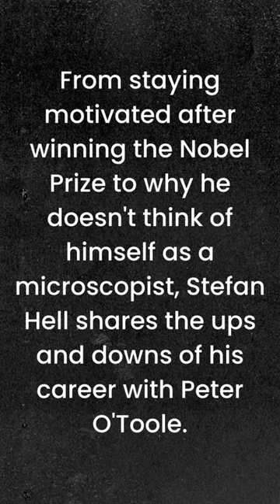The continuous quest for sharper images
Stefan Hell is Director at the Max Planck Institute for Multidisciplinary Sciences in Göttingen and at the Max Planck Institute for Medical Research in Heidelberg.

In this episode of The Microscopists, Stefan tells Peter O'Toole about his quest to overcome the diffraction barrier, why he doesn't think of himself as a microscopist, and staying motivated after winning a Nobel Prize. They also chat about food, hiking in the hills, and spending time with family.